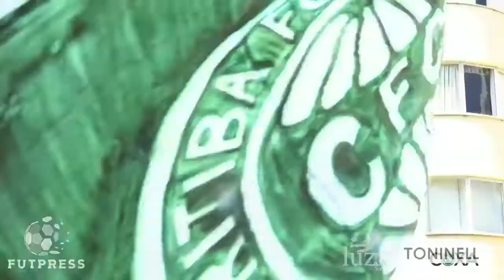Arthur - Goleiro/ Goalkeeper - 2021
Seleção dos melhores lances do goleiro Arthur, em atuação pelo Coritiba na temporada 2021.

Edição: Yuri Godoy.
Futpress, 2021.